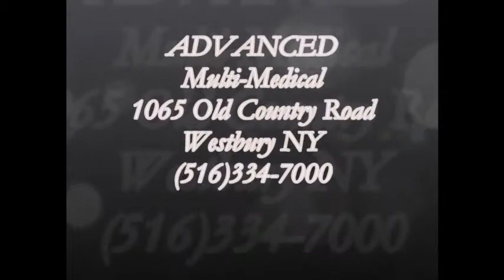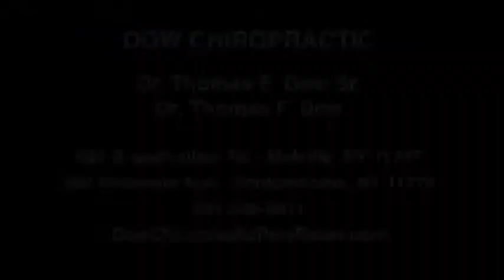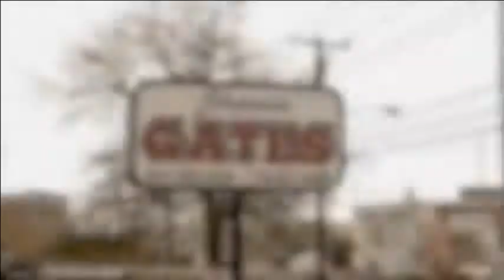The Stupid Show 2-16-15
Recorded on 2/16/2015 The Stupid Show 2-16-15 - Captured Live on Ustream